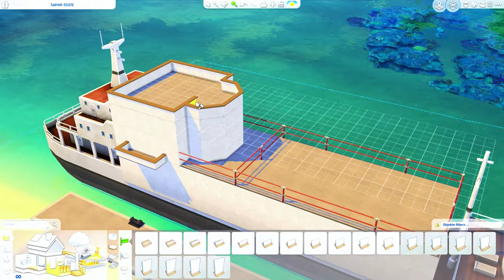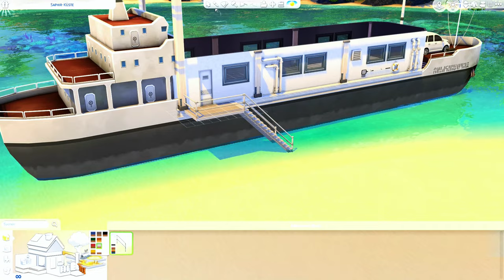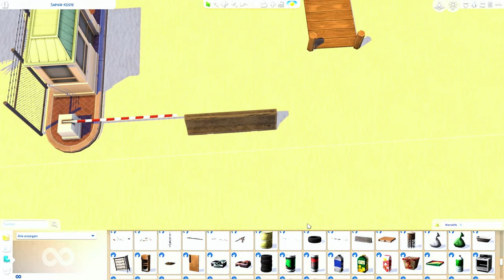The Sims 4 // Cargo Ship Speed Build ❤️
in my todays The Sims 4 Speed Build
i will show you how i made a usable Cargo Ship in Sulani
no CC has been used for this Build